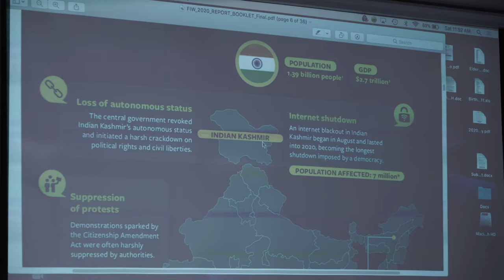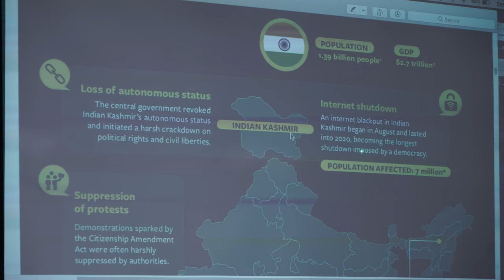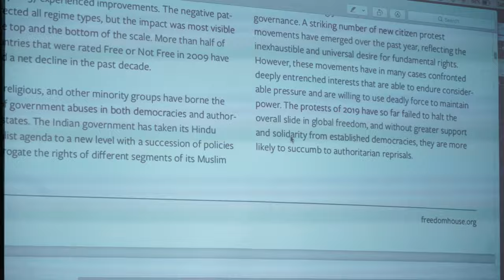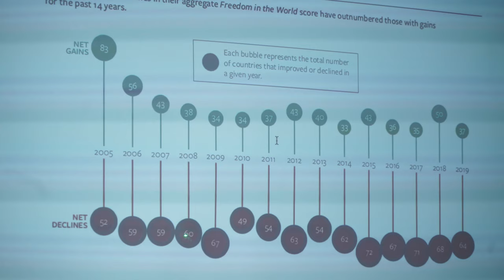Sermon: "Submission to God - Government" - Ray Navarro - May 16, 2020